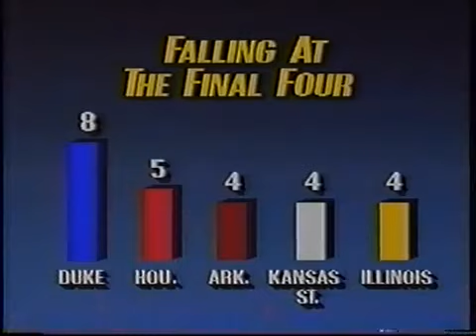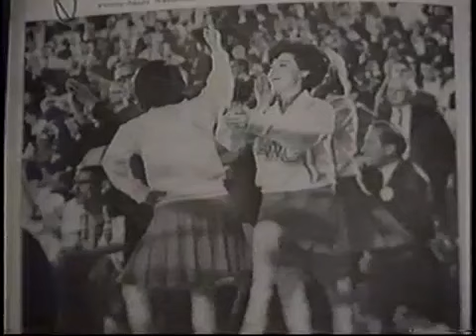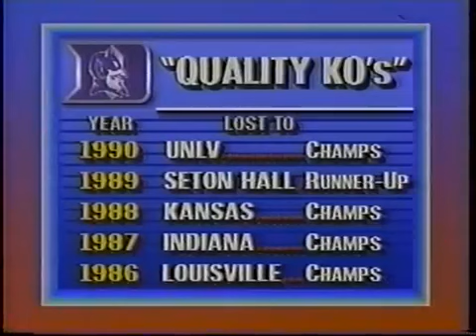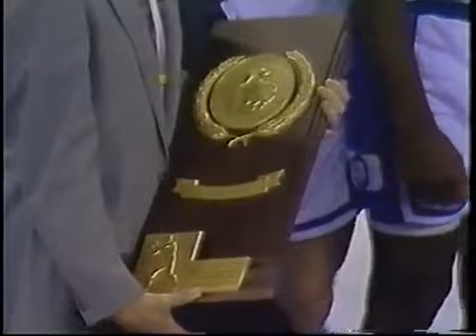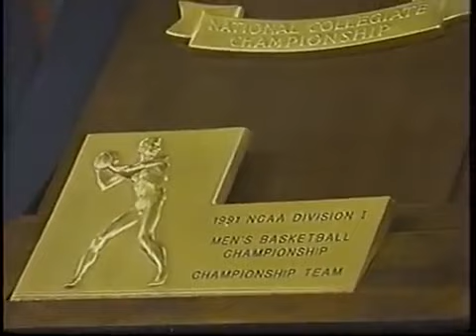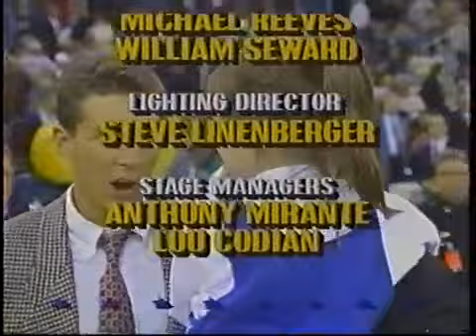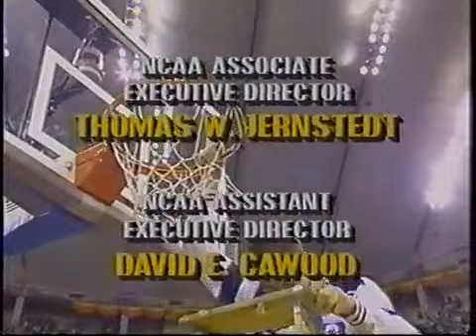1991 NCAA National Championship Game Duke vs. Kansas